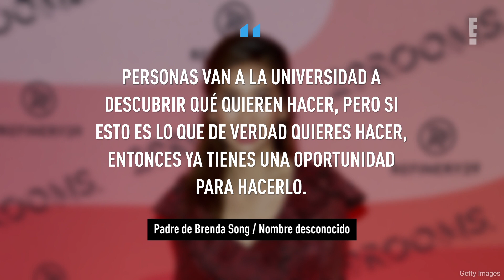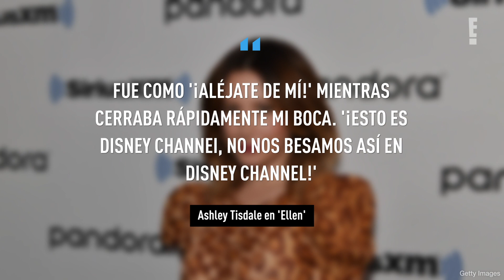10 secretos de THE SUITE LIFE OF ZACK AND CODY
15 años después de su estreno, se revelaron nuevos detalles sobre el equipo que pertenecía a esta serie protagonizada por Cole Sprouse y Dylan Sprouse.